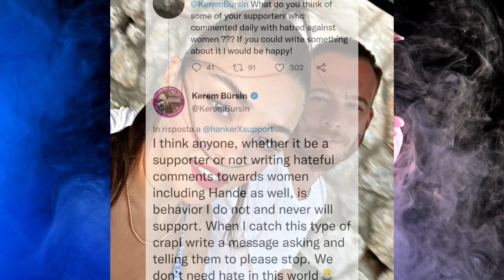hande and kerem will get married in five months! Kerem: I'm glad I fell in love with you